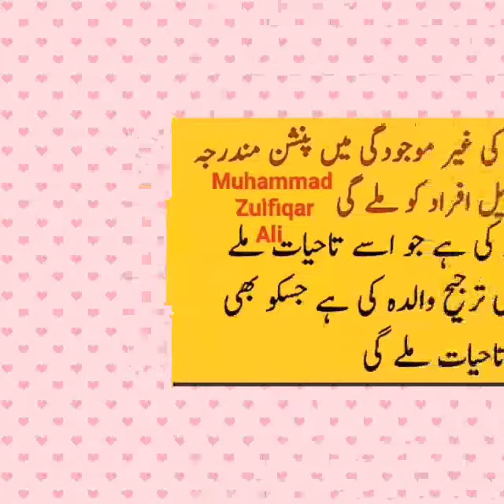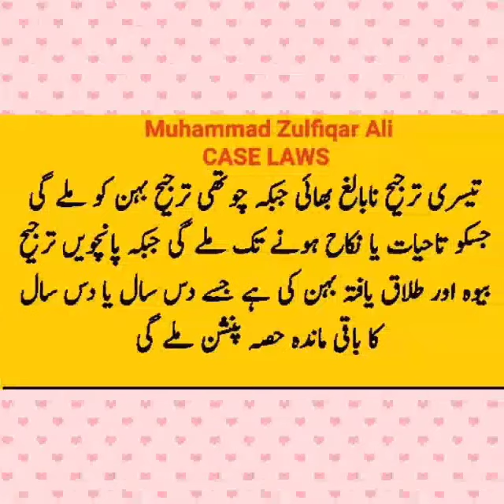| پینشنر کی وفات کے بعد لواحقین میں پینشن کی تقسیم کا طریقہ کار | Family Pension Rules In Pakistan |